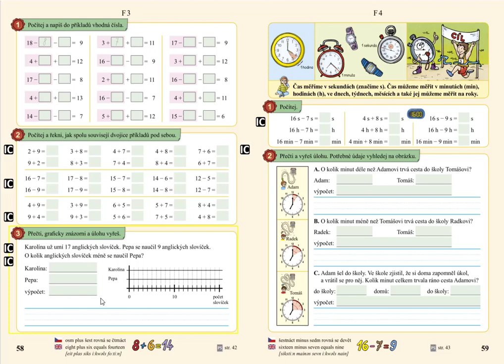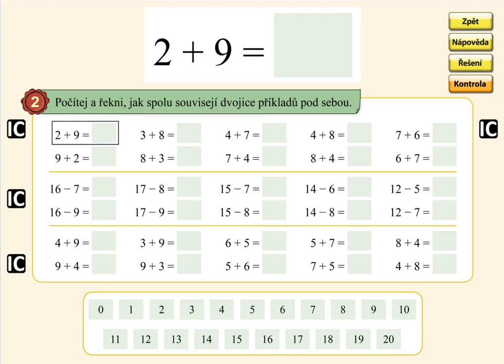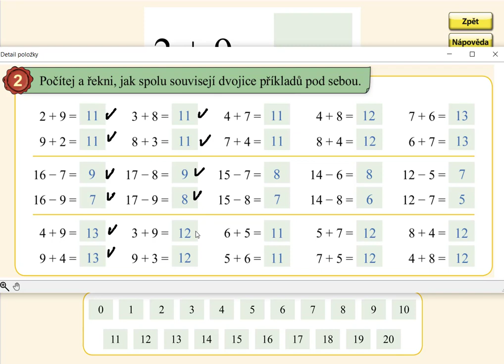Pamětné počítání do 20, MATÝSKOVA MATEMATIKA 4. DÍL - POČÍTÁME DO DVACETI, str. 58, cv.2